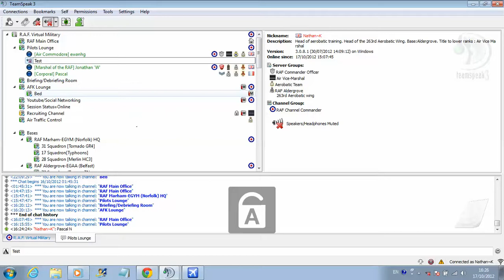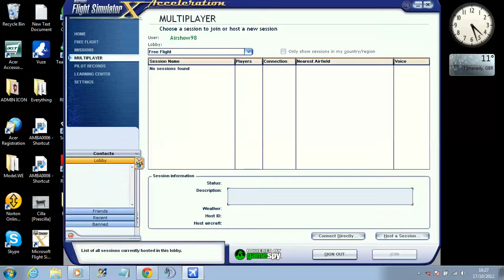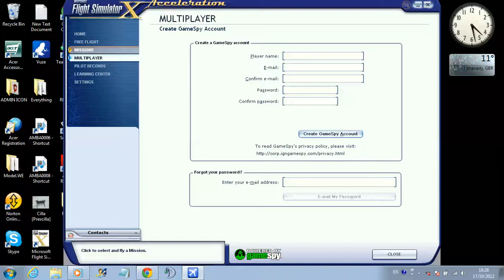TeamSpeak Name Change and Edit Tutorial and GameSpy FSX make an account!